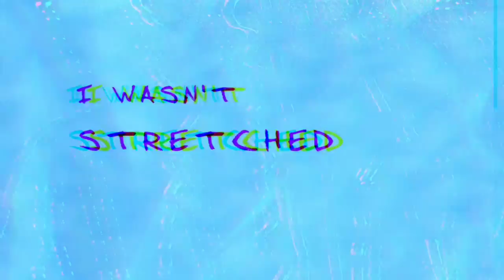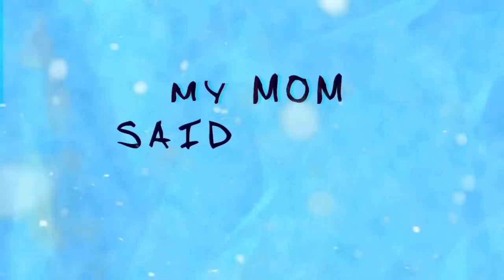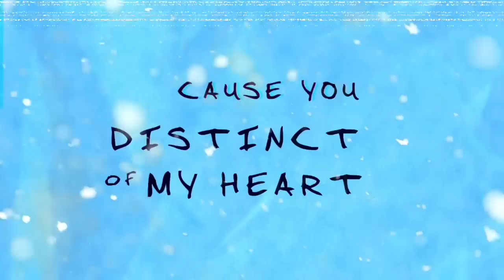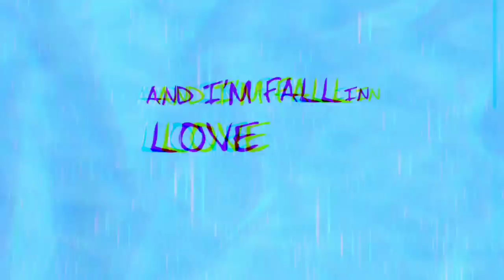AMEL D - I'm Your Rain (Official Lyric Video)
I'M YOUR RAIN is a first song from AMEL D's 2nd Single Album, Cross To Hell (2020).

Song-writer: AMEL D
Released Year: 2019
Genre: Alternative Rock

Lyrics:

[Verse]
I can't tell to everyone
How much story was coming true
I wish you were here, inside
But never ever real.

[Bridge]
If i'm really mad, i was'nt stretched my hand
Cause you distinct of my heart.

[Chorus]
I got something in my head
Just for second minutes
I falling love with someone
Wake me up after rain

I saw a million people in my head
Smile while take a picture
And i'm falling love with you like a stupe and I'm your rain

[Verse-2]
My mom said this weird so wild
And i still look into your face
I tried and tried to forget
But you're so fuckin' brave